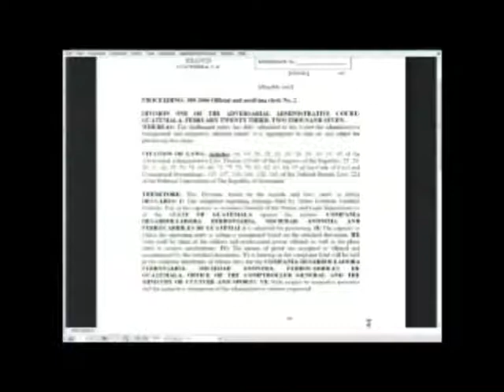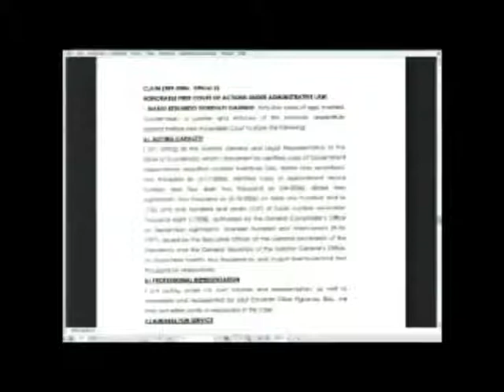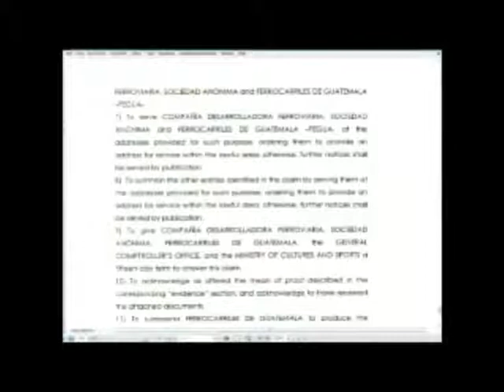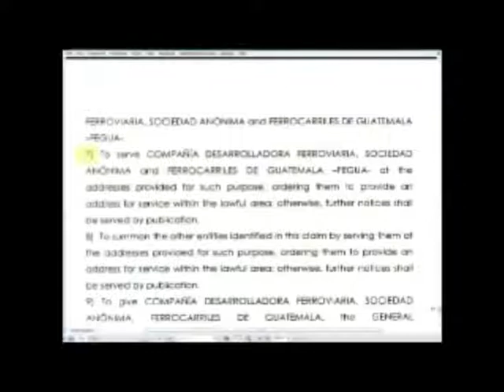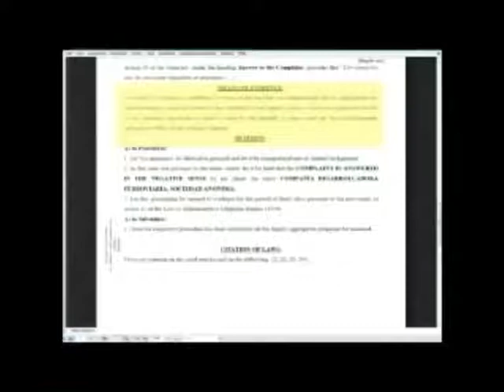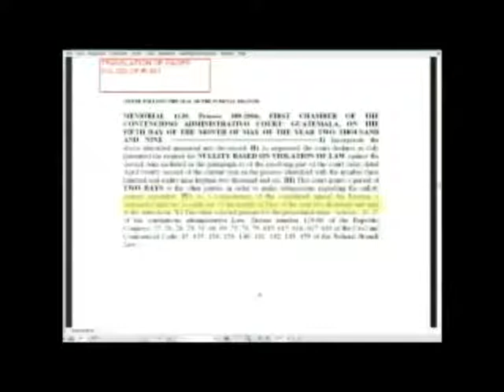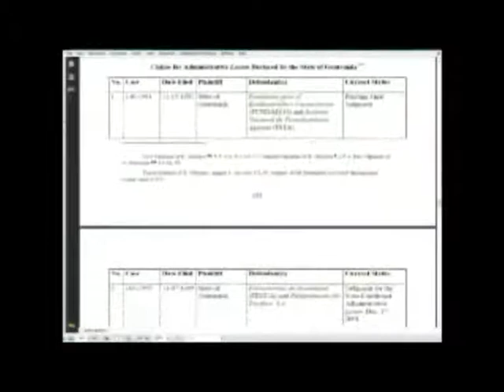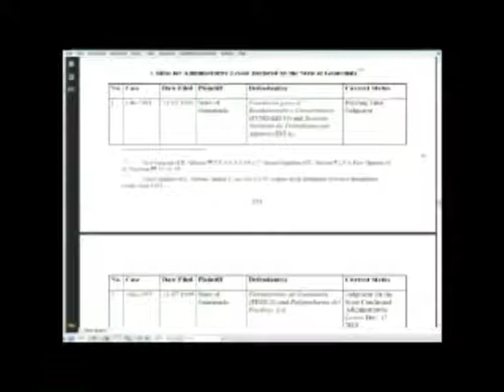Railroad Development Corporation v. Guatemala (ARB/07/23) (2 2 Witness Two)